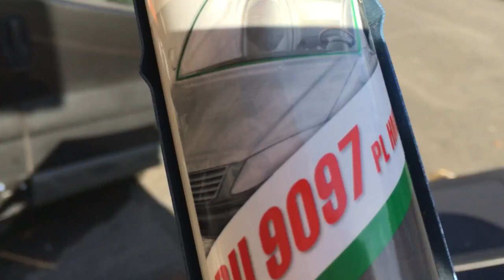Van : découpe de la tôle et installation d'une fenêtre sur un fourgon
Pour cette première vidéo, je vous montre comment découper la tôle de votre fourgon et installer une fenêtre sur votre van. C'est une fenêtre d'origine Renault que j'ai installée sur mon Trafic L1H2 de 2007

La fenêtre a été collée avec du mastic colle à pare-brise Teroson pu9097 à 26 euros, elle colle en une heure

La tôle a été découpée avec une scie sauteuse à 12,95 euros